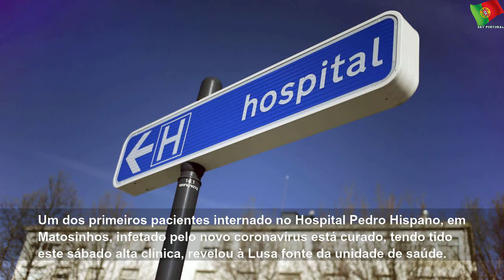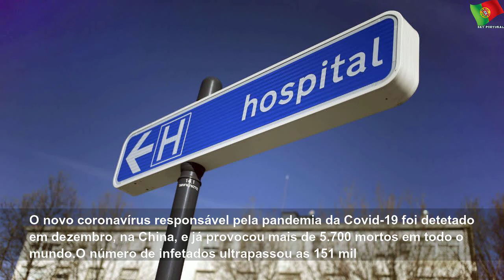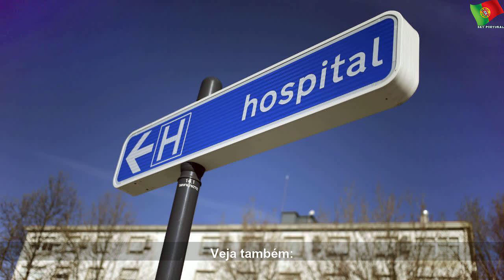Mais um paciente curado em Portugal teve alta hospitalar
sábado, 14 de março de 2020
Mais um paciente curado em Portugal teve alta hospitalar | Few State
Internado no Hospital Pedro Hispano, em Matosinhos.